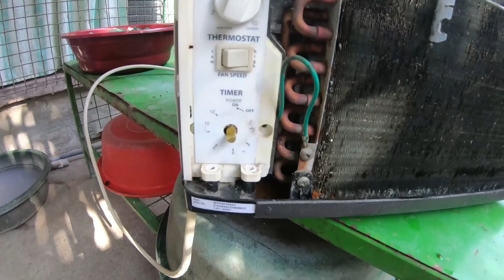CLEANING CONDURA AIR CONDITIONER │.5HP WCONC006EC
Air Con, Air Conditioner General Cleaning│Condura .5HP WCONC006EC. In this video i try to clean the contact of the power switch because its not powering anymore, luckyly i made it work. then after that i general clean it. We call it in tagalog binanyo ko yun aircon/air conditioner. this is the easiest way to clean an aircon.

These are the Types of My Blogs/Vlogs, check them out MyPlaylist: Here we go!